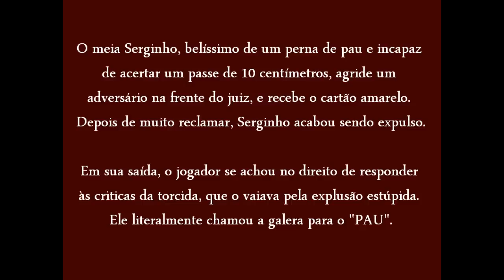Juventus da Mooca - (Juventus 2x1 Paulinia)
Paulista A3